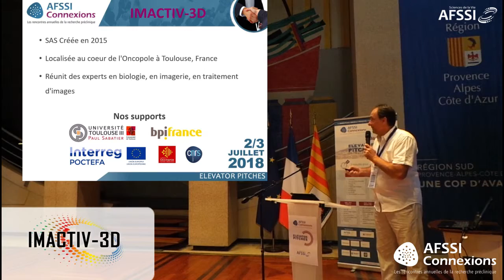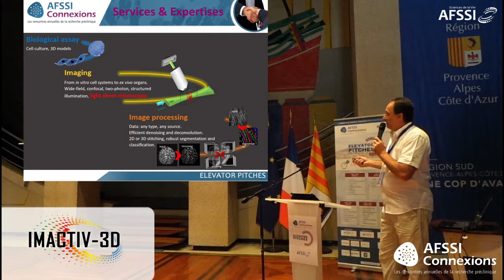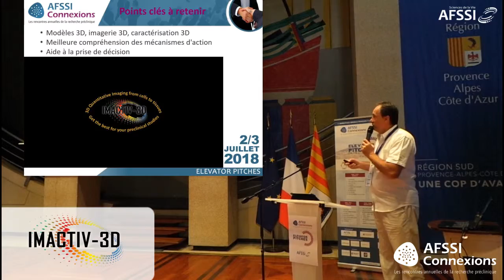Pitches AFSSI Connexions 2018 - IMACTIV-3D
Dans le cadre des AFSSI Connexions 2018 à Marseille, la journée BtoB a proposé une série de présentations express de 2 minutes  pour présenter un projet ou une innovation.